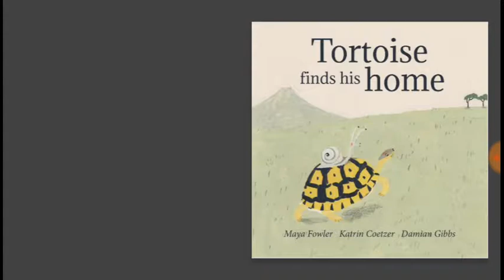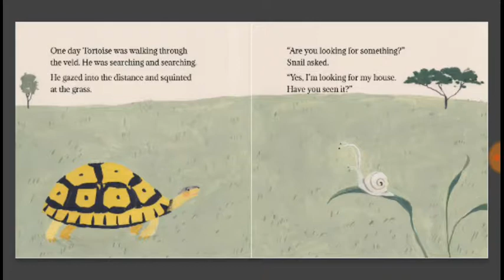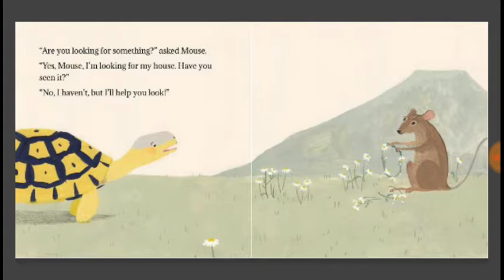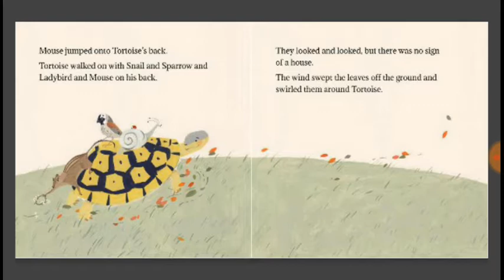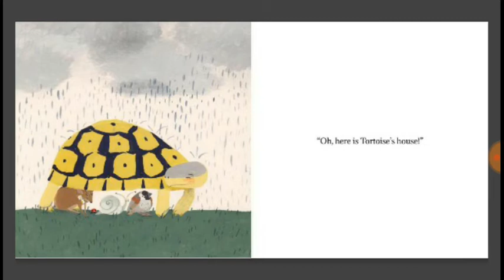Story time : Tortoise finds his Home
Fun story read aloud for children.